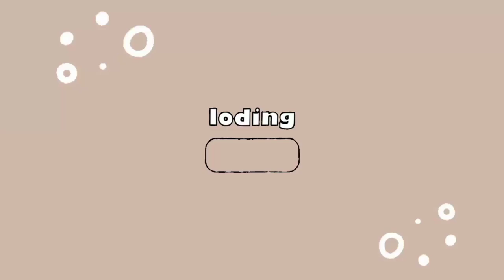Black & white Oil Paint ( Lollipop Candy )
Hello!!  I'm using grind lines on this video 2 cm x 2 cm.

Materials that I use in the video💕

*Berkeley sketch pad 190mm x 270mm 160gms
*Berkeley Oil paint
*Berkeley brush:
round brush # 2 & round brush# 000
*Royal art brush: flat brush#6,flat brush # 2, & round brush# 2

MUSIC 🎶🎶

Baym rebin in Palestina by E's Jammy Jams